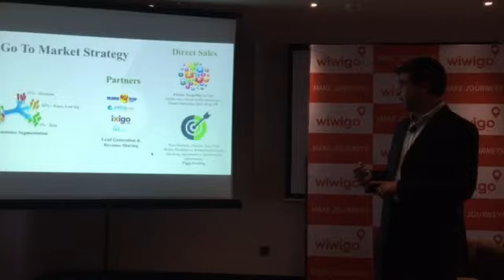Pune Press Conference part 4